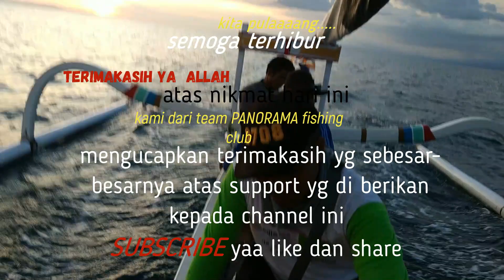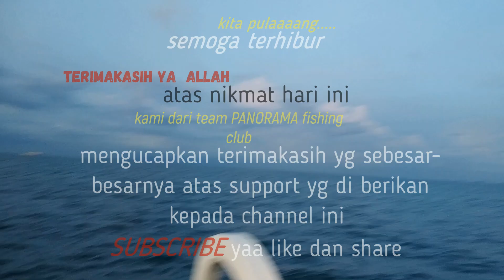Mancing dasaran seperti ini siapa yg tidak suka#ikanenak_ikan para istri angler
kali ini trip selatan lomjok gessss..
mandas mancing dasaran
pakai udang hidup
Mancing dasaran seperti ini siapa yg tidak senang hany